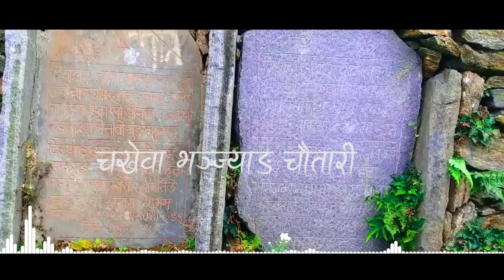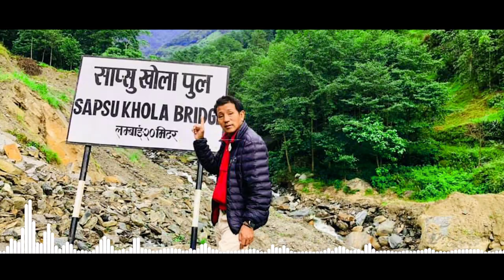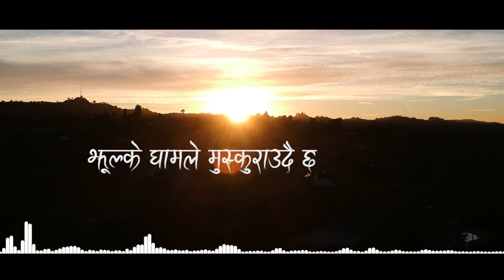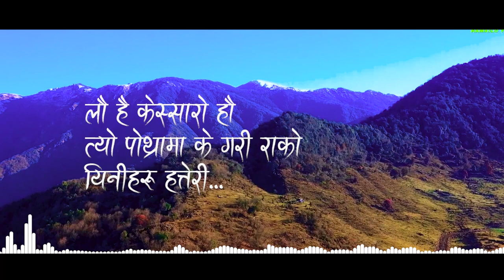Temke Pari Lamakhu Khotang (टेम्के मुनि लामाखु) | New Nepali Purbeli Lok Song | 2022//2079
New Nepali Lok Song "Temke Pari Lamakhu" Shantiram Rai,Pramila Rai,Benuka Rai,Babina Kiratee,Rewat Rai,Ashok Mukarung,Madan Lamakhule

Madan Lamakhule's
TEMKE PARI LAMAKHU

MALE SINGER
SHANTIRAM RAI
ASHOK MUKARUNG
REWAT RAI

FEMALE SINGER
BENUKA RAI
PRAMILA RAI
BABINA KIRATEE

MUSIC
SHANTIRAM RAI

LYRICS
MADAN LAMAKHULE

Note-Using of this video on other channels and social sites without prior permission will be strictly prohibited.
(Embedding on website is allowed)